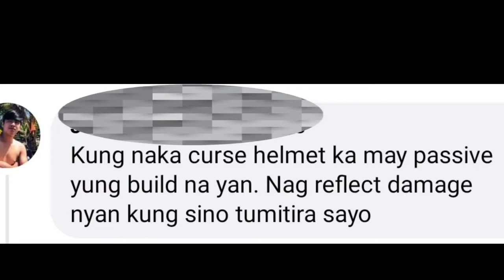How to use Curse Helmet and Blade Armor ML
this is how to use this item in ml